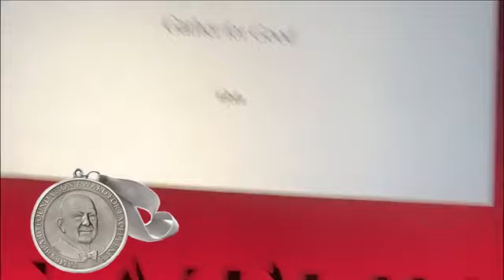甄文達大師2022年美國詹姆斯終身成就獎頒獎典禮